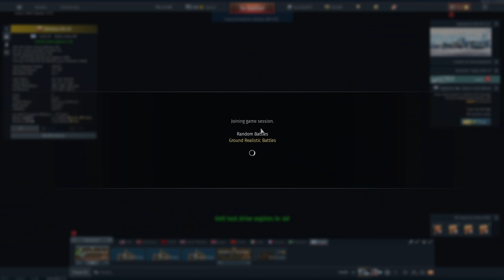War Thunder | Merkava Mk.2D - Nervenprüfung | Let's Play War Thunder Deutsch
Lasst uns die Reifen heizen und nicht mit Feuer geizen Freunde.

In War Thunder messen wir uns in der Luft, an Land und auch zu Wasser mit Spielern aus aller Welt.
Dazu haben wir eine große Auswahl von Flugzeugen, Hubschraubern, Bodenfahrzeugen und Schiffen.
Wenn ihr lust auf irgendwelche speziellen Fahrzeuge habt lasst es mich in den Kommentaren wissen.

Warnung: Dieses Let's Play kann Spuren von Versagen enthalten. ;)

Mein neuer Partner HOLY.Energy und ich würden uns freuen, wenn ihr mal vorbeischauen würdet.
Schmeckt gut, kein Taurin, kaum Zucker und ihr unterstützt mich damit auch noch. =)

Mein System:
Prozessor: AMD Ryzen 9 3900X
Mainboard: ASUS PRIME X570-PRO
Grafikkarte: NVIDIA GeForce RTX 3080
RAM: 32 GB DDR4-RAM
SSD1: 2000 GB M.2 PCIe SSD Corsair Force MP600
SSD2: 2000 GB SSD Samsung 860 Qvo
CPU-Kühler: be quiet! Dark Rock Pro 4